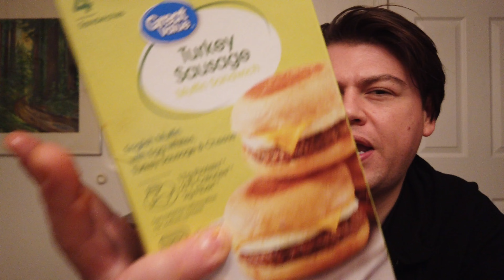Are Great Value Delights Breakfast Sandwiches Any Good?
On this episode of, Is It Any Good?, we will be sampling Walmart's version of the Jimmy Dean's Delights breakfast sandwich. In theory, these lite-styled alternatives to the standard breakfast sandwich are slightly more healthful than the regular onesl. Idk. We shall see if I will be ready for swimsuit season this year.